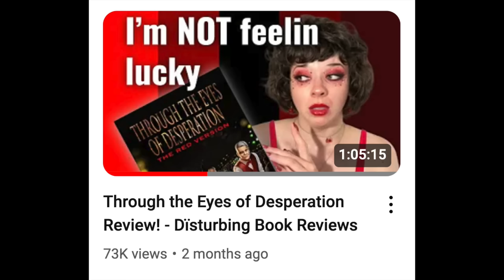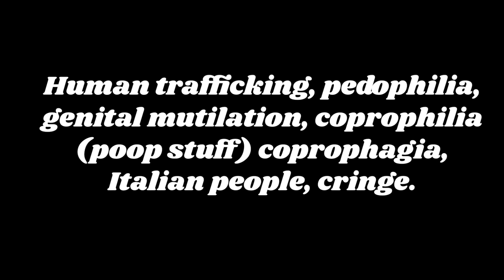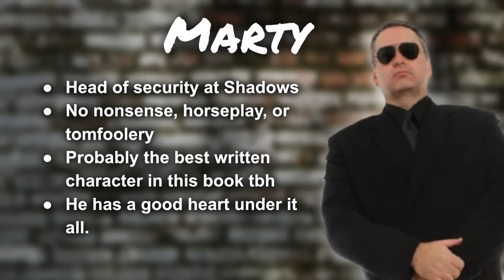Through the Eyes of Desperation: BLACK VERSION Review! - Dïstũrbing Book Reviews!